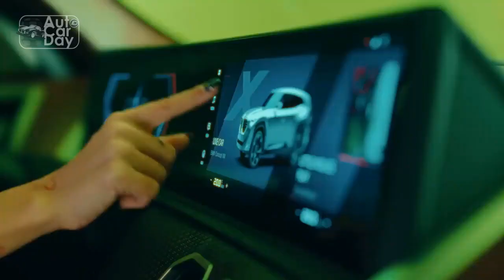2023 BMW XM First Test, Confusing as Hell, Until You Drive It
2023 BMW XM First Test, Confusing as Hell, Until You Drive It
Credit Source: motortrend | motor1
1. We use trusted media sources in loading news and narrative content that we provide, in order to maintain accuracy and facts. We also include sources as references. please visit the sites we provide for more in-depth information related to the information or discussion we raise.

2. We use manual editing in making videos, we do not use video mass generator (Ai) in making videos.

3. The material we use in making this video, is free and non-copyrighted content, or Creative Commons content, with fair use of content. If there is a problem or material that we use in the video in this channel, or there is a discussion about future business.